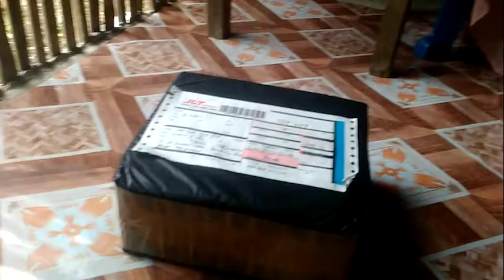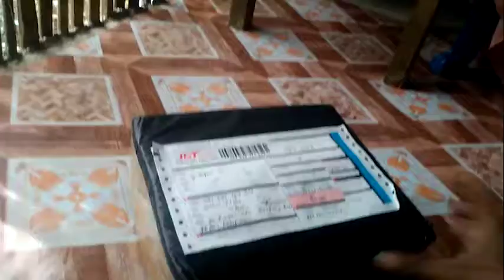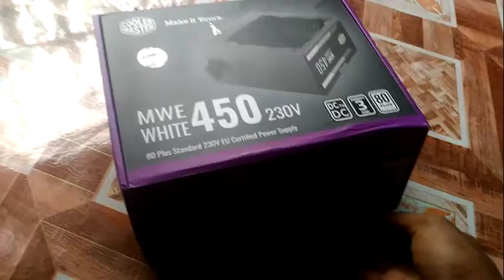Unboxin ala Mad dog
Buka box power supply 450 watt dari cooler master